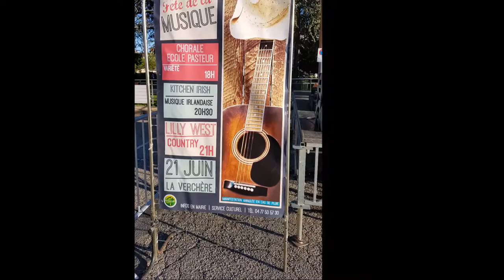22 - Lilly West -TAKE ME HOME COUNTRY ROADS / FAIRE UN PONT - 21 Juin 2016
Fête de la musique à Saint-Genest-Lerpt (42).